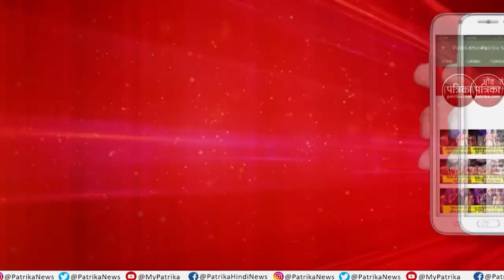राममंदिर का निर्माण : मारवाड़ की शिल्प कला एपिसोड-71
Marwar's craftsmanship in the construction of Ram temple : ram Mandir ka nirmam with mahendra pratap Singh Episode-71

अयोध्या के राममंदिर ram mandir के लिए मारवाड़ के शिल्पकार नायाब पत्थर गढऩे में जुटे हैं। हुनरमंद शिल्पियों के हाथ मंदिर पिलर ram mandir pillar और दीवारों के लिए रात-दिन पत्थर तराश रहे हैं। इनकी तल्लीनता देखकर हनुमान चालीसा की यह चौपाई  याद आती है-विद्यावान गुणी अति चातुर, राम काज करिबे को आतुर। राममंदिर का निर्माण के इस विशेष शो में आइए जानते हैं, राम मंदिर के लिए कैसे और कहां गढ़े जा रहे हैं पत्थर...